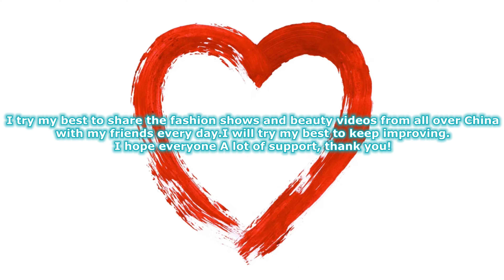4K 2022深圳內衣展-姐是練過的1 Shenzhen Underwear Exhibition - Sister has practiced 下着ショー Trình diễn đồ lót โชว